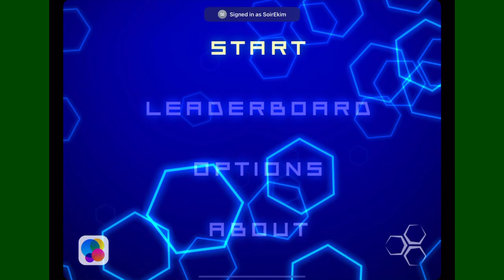Radiant HD | M1 | Hardcore | Seeking Missiles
Space Invaders is back. With a whole new look. A fresh coat of paint and plenty of fun. With multiple weapon options. Is it possible to complete each mission with only one weapon or are the others required? Let’s find out…

Mission One | Hardcore | Seeking Missiles | Full Play Through

Game: Radian HD
Download from the Apple App Store
System: iPad Pro 11”
Video capture method: Screen Record
Voice over commentary added in post
Manipulation style: PS4 Wireless controller via Bluetooth
Video edit platform: Luma Fusion
Graphic samples sketched in Concepts
3D graphic created in Nomad Sculpt, painted in ProCreate with post production finalized back in Nomad Sculpt.

Artist: C.K. Martin